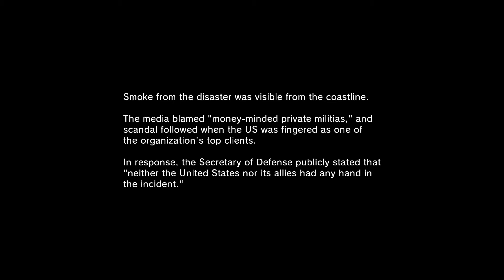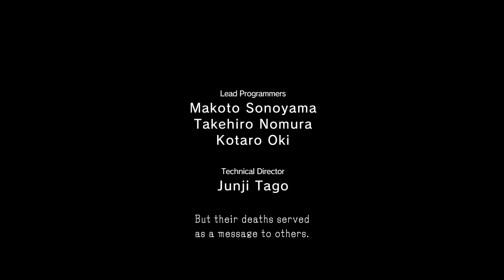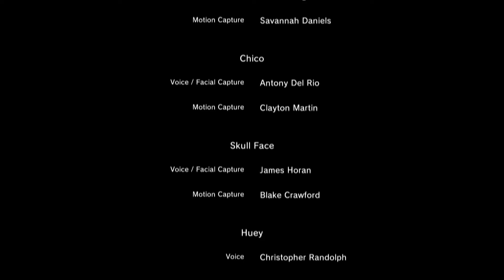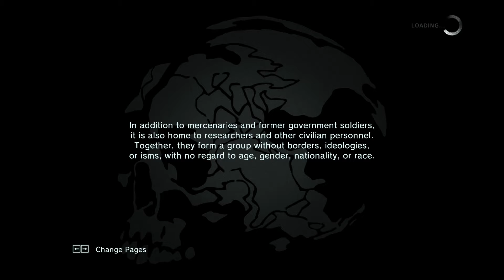Confused. | Metal Gear Solid V: Ground Zeroes (E03)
Well at least the cinematics are awesome to watch, afterwards the game treats itself with confusion as they roll end credits and end cinematics. I'm like what? Didn't even skip the credits but I think I cut it out here. I hope it worked out in the long run though. YAY